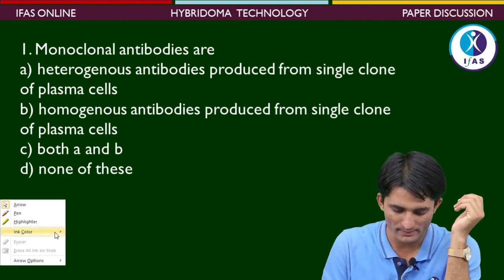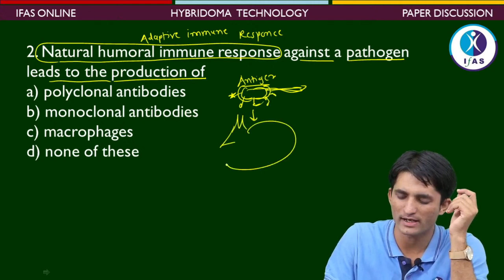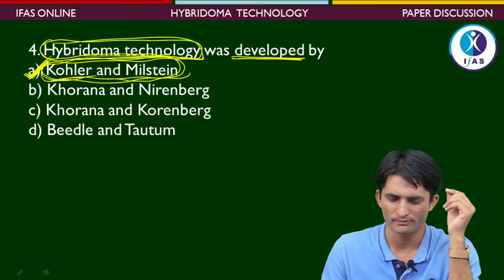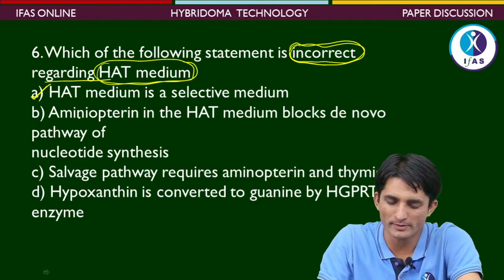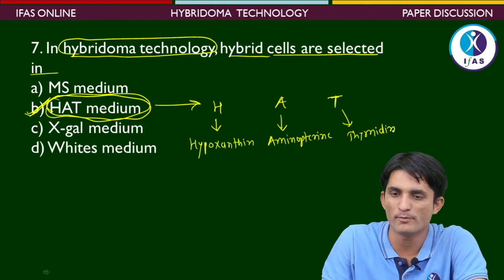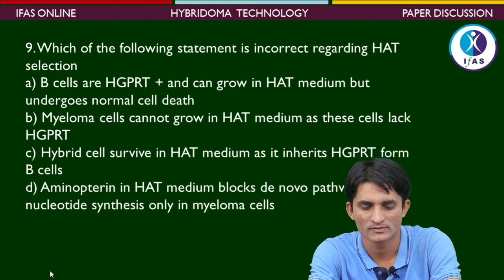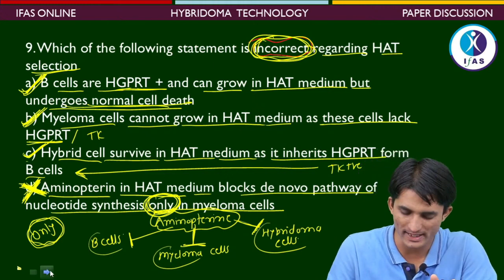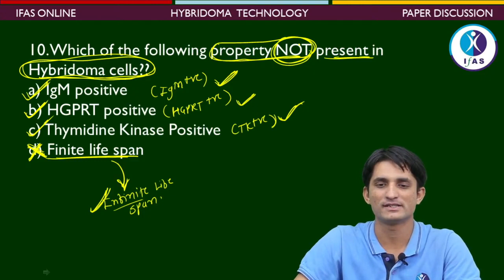TARGET GATE BIOTECHNOLOGY 2022 || RECOMBINANT DNA TECHNOLOGY | CONTEST 05 | HYBRIDOMA TECHNOLOGY